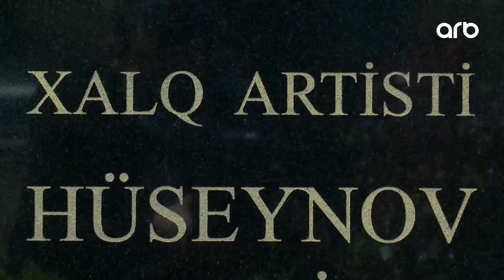Xəbər ətər | Tam bölüm | 05.04.2024